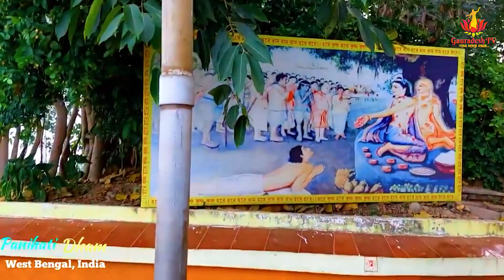পানিহাটি ধাম দর্শণ || Panihati Dham Darshan || পশ্চিমবঙ্গ, ভারত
পানিহাটি ধাম। | শ্রীল রঘুনাথের চিড়া-দধি দণ্ড মহোৎসবস্থলী। পশ্চিমবঙ্গ, ভারত